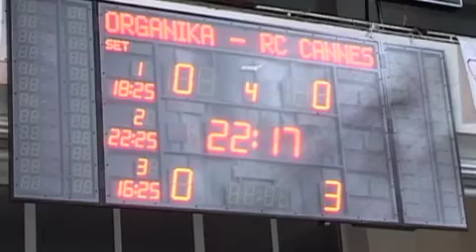Cannes górą w Łodzi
sport.pl: W przedostatniej kolejce Ligi Mistrzyń Budowlani Organika Łódź przegrała z Cannes 0:3. - To wielki zespół, który nie pozwolił nam na zbyt wiele. O każdą piłkę trzeba było mocno walczyć. Drugi przegrany set nas dobił, a w trzecim spuściliśmy głowy - opowiada Katarzyna Ciesielska, libero łodzianek. Więcej wideo